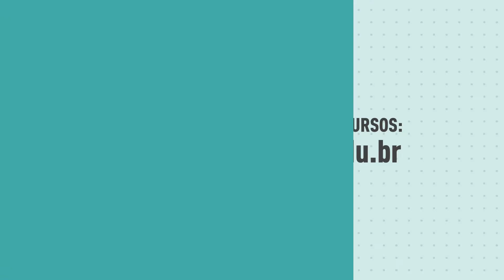Sisu 2021 - Conheça o curso superior em Sistemas de Informação (Arapiraca)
Essa é pra você que fez o Enem! Está chegando a hora de escolher qual curso superior estudar. Pra te ajudar, apresentamos todos os nossos cursos superiores espalhados por Alagoas.

Conheça agora o curso superior em Sistemas de Informação, ofertado no Campus Arapiraca. A professora Ana Catarina Monteiro explica um pouco sobre essa área de formação, algumas das disciplinas, a duração e as opções de trabalho após a formação.

Você se identificou com o que viu? Então é só se inscrever no Sisu 2021, de 6 a 9 de abril, e escolher participar da seleção do curso. Saiba mais

Vídeo produzido pelo Departamento de Comunicação e Eventos do Ifal